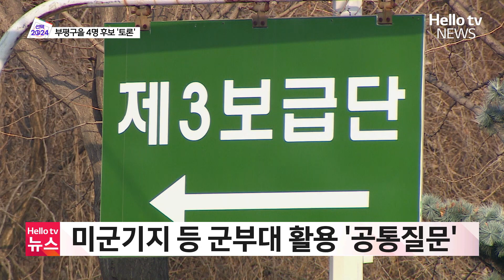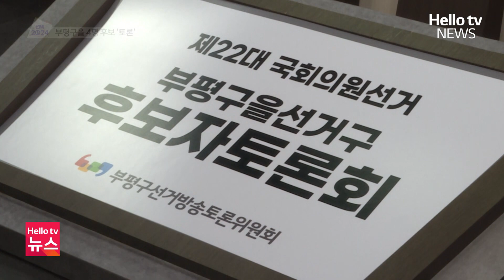인천 부평을 후보들, "변전소·데이터센터 NO"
오는 4월 10일 치러지는 제22대 국회의원 선거를 앞두고 후보자 토론회가 이어지고 있습니다.
인천 부평구을에서는 4명의 후보가 토론에 나섰는데요.
후보들은 미군기지를 포함한 군부대 활용 방안과 경제 정책 등 다양한 공약을 제시하며 지지를 호소했습니다.